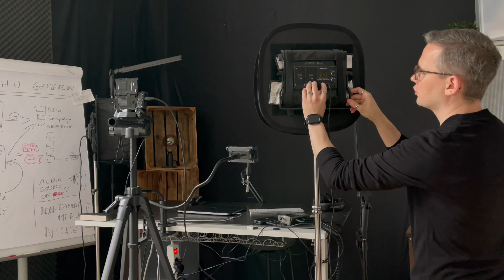Pracuj BEZ PRZYGOTOWANIA #295